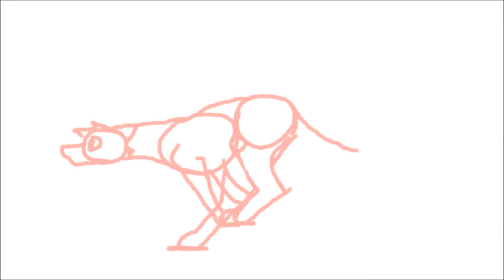Raid Run cycle WIP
hello! I made another run cycle for my already WIP  thing because why? Because this one is way better! and I used a reference sheet for this!